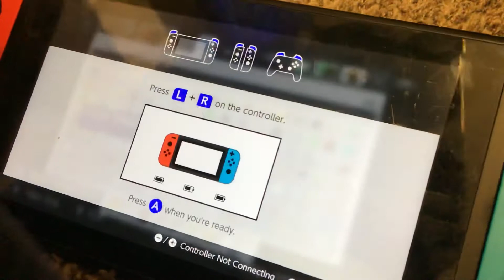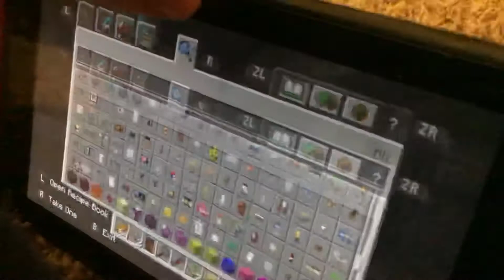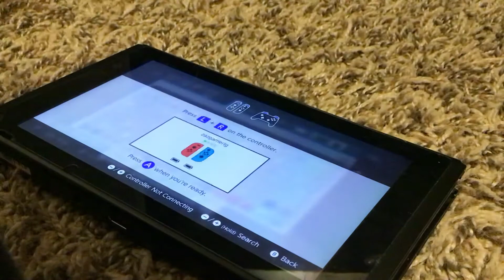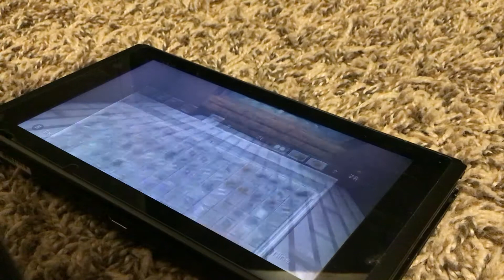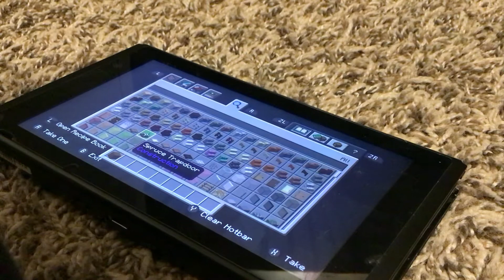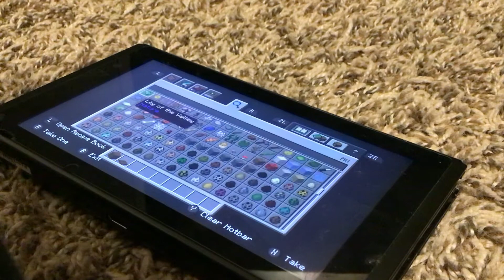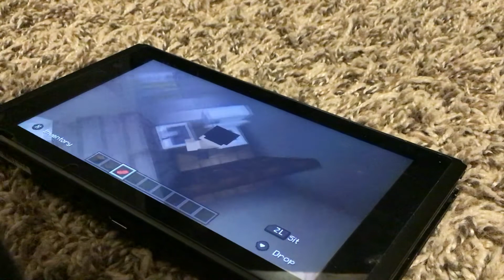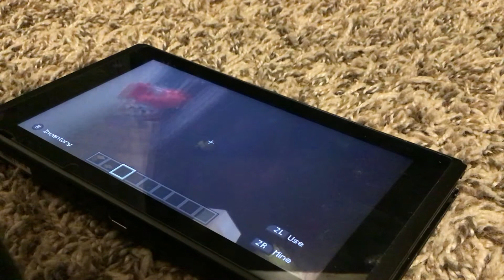Building a restaurant??? Minecraft nintendo switch